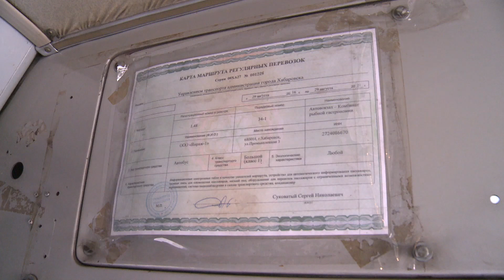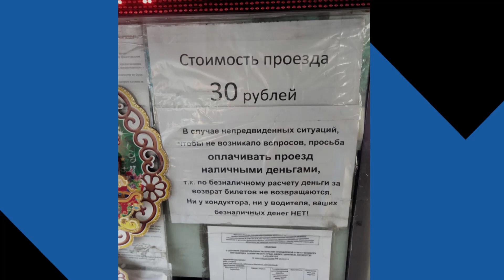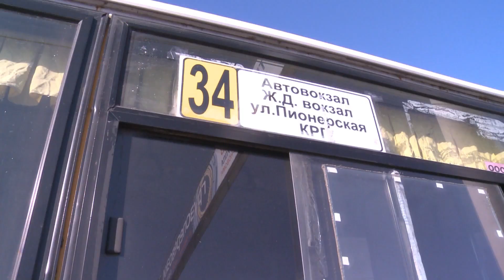В Хабаровске проверили жалобы горожан на работу автобусов № 34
Горожане не всегда довольны качеством работы общественного транспорта. Одни перевозчики заставляют себя ждать на остановках, другие так и не обзавелись автоинформаторами и видеокамерами, третьи вообще отказываются рассчитывать пассажиров по безналичному расчёту. Больше всего таких жалоб в последнее время поступает на 34-й маршрут. Все обращения рассматривают и, конечно, проверяют. В рейд вместе со специалистами управления промышленности, транспорта и связи и государственными инспекторами автодорожного надзора отправилась съёмочная группа телеканала «Хабаровск». В материале возможно упоминание платформ корпорации Meta (запрещена на территории Российской Федерации)